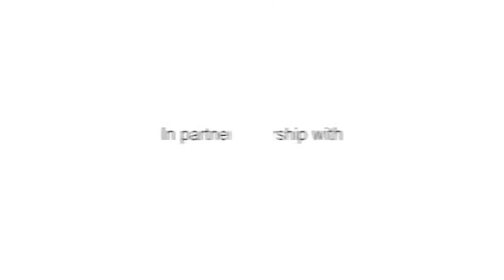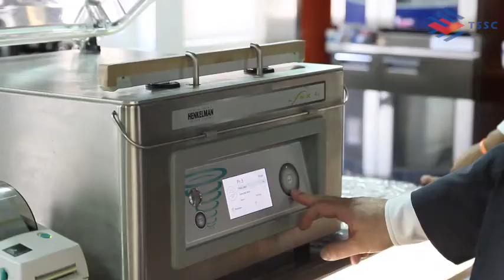TSSC Dubai Ducasse Education Master Class The Sous Vide Advantage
The Alain Ducasse Masterclass Education held its first Sous Vide training at ICCA Dubai.